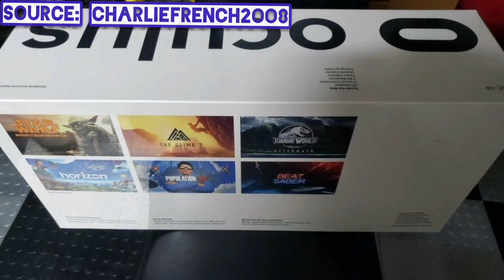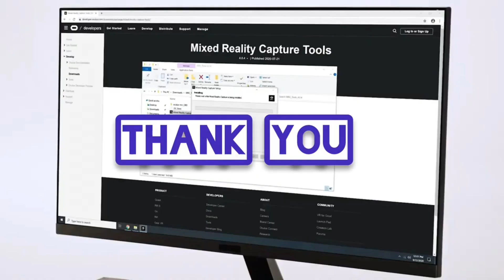Oculus Quest 2 Box Art, Games and Analysis (XR2 CPU, 4K screen, 6 GB RAM, Mixed Reality & 3D audio)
An uncomfirmed box art had leaked online from charliefrench2oo8 on crag list.

The back of the box highlights six games coming to the headset, two of which were previously unknown: The Climb 2 and Jurassic World: Aftermath. The other games on the box are Star Wars: Tales From the Galaxy’s Edge, Horizon, Population: One, and Beat Saber.

Oculus Quest 2 New Upgrades

1) XR2 CPU

2) 6 GB RAM

3) 4K Screen

4) 3D Audio

5) Mixed Reality Games

6) New Controllers

7) Oculus Quest 2 is available in black or white colour variants

XR2 CPU

According to the chipmaker, Snapdragon XR2 offers twice the CPU and GPU performance of the 835, over 11 times faster AI processing, six times the video resolution support, and four times the video bandwidth, albeit with only four Kryo cores — one Prime, one Gold, and two Silver — rather than eight in the 835. Using XR2, each eye can have up to a 3K by 3K display at 90 frames per second — a dramatic improvement over most VR and AR headsets today, and backed by a lot of processing power to makes those screens

The Oculus Quest 2 which a stand alone VR headset is launching soon on 16 September 2020.

Stop buying the Oculus Quest 1.

Big hint, Oculus Quest 2 is cheaper and so much better.

Find out all that we know so far in this episode.

Reference:

Mark Zuckerberg sees the future of AR inside VR like Oculus Quest

Content

0:00 Introduction

0:03 Presentation

Additional information

Facebook Oculus Quest 2 leaked videos